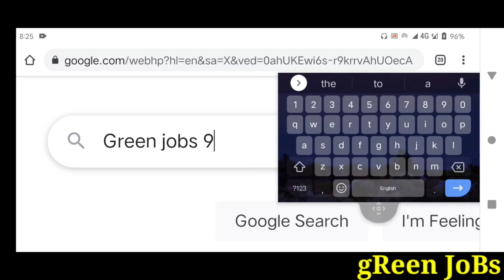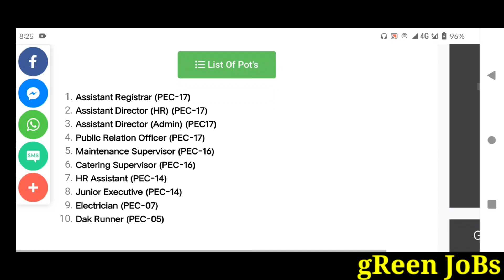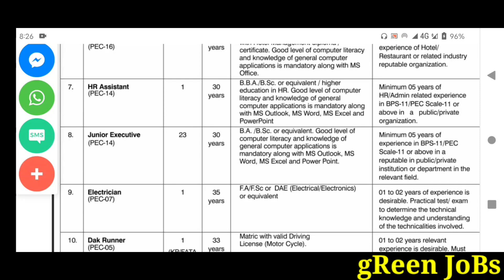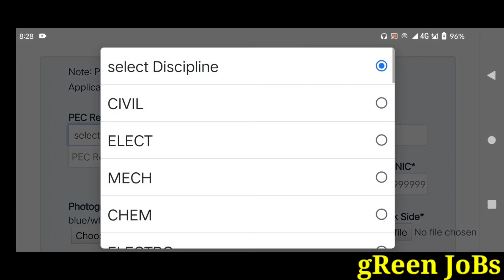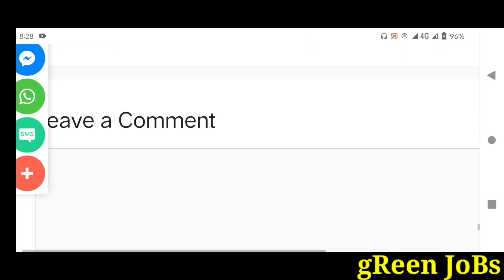Pakistan govt jobs today 2021|new jobs in Pakistan 2021|Latest Jobs apply Now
| My Name |